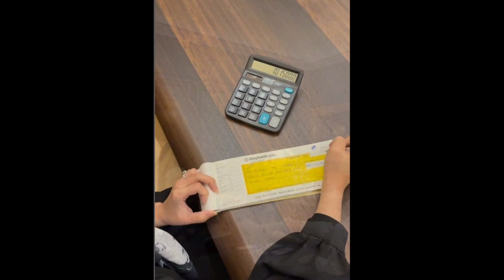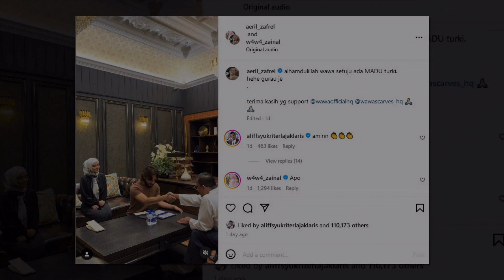Aeril Zafrel dan Wawa Dituduh Riak Tunjuk Bayar Zakat Perniagaan RM1.15 Juta, Ini Respon PU Amin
Aeril Zafrel dan Wawa Zainal Dituduh Riak Tunjuk Bayar Zakat Perniagaan RM1.15 Juta, Ini Respon PU Amin

Sumber : Instagram Aeril Zafrel